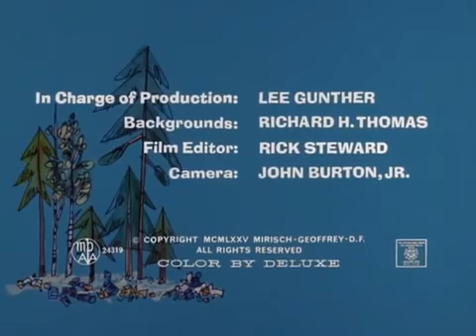The Pink Panther in Keep The Forests Pink